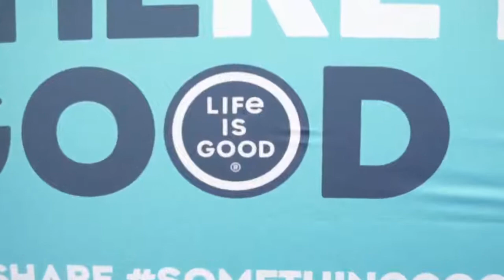Life Is Good & Bert Reynolds at Villanova 2018 Commencement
►MLM "Think Big" Products/Merch *Coming Soon*
►Gear I Use:
►Popular Uploads:

Footage captured by: Ahmed Lindsay
Edited in: Final Cut X Pro